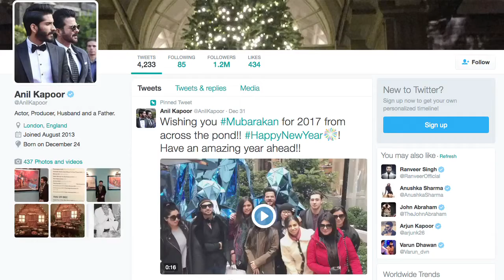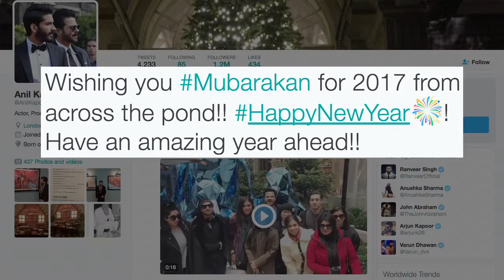New year in style: B-Town celebs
With new year comes new beginnings and new opportunities. Here are a few Bollywood celebrities whose New Year greetings were top notch.